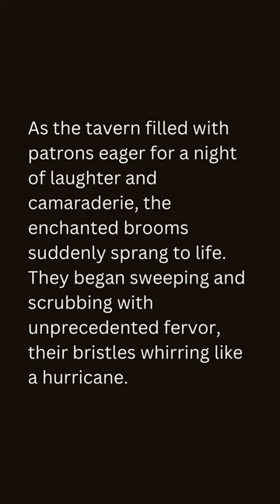The Wand and The Weird - Brooms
One chaotic evening at the Wand and the Weird tavern, Sparklegrip, the bartender, decided to give her magical brooms a little extra pep. She waved her wand and cast the "spring clean" spell that she hoped would make the brooms more efficient. Little did she know that her spell would have some unforeseen consequences.